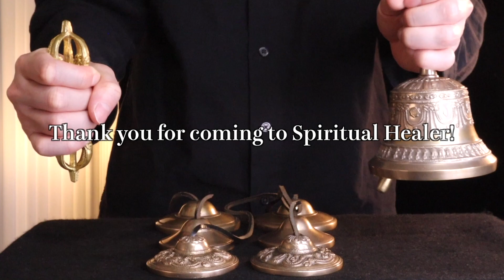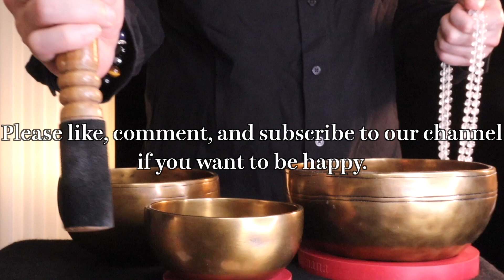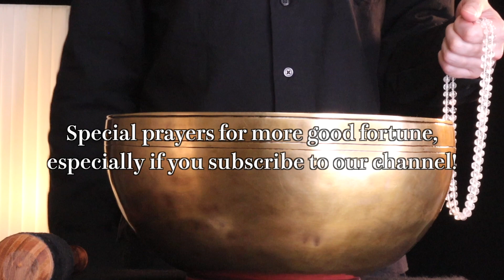Singing Bowl Meditation Chakra Healing Relax Sound | Everything is going to be all right【14/4/2023】